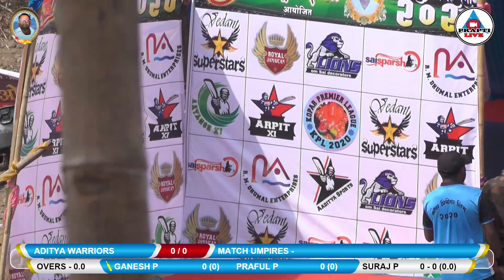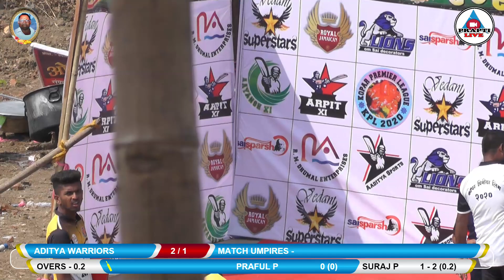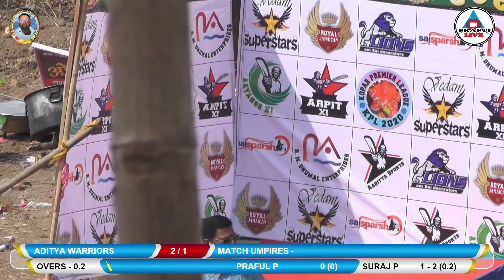ADITYA WARRIORS vs ROYAL JAMICAN FULL MATCH/कै.राम शंकर पाटील यांच्या स्मरणार्थ कोपर प्रिमियर लिग